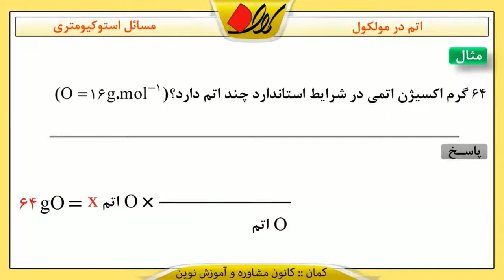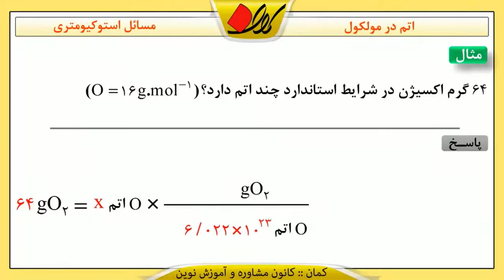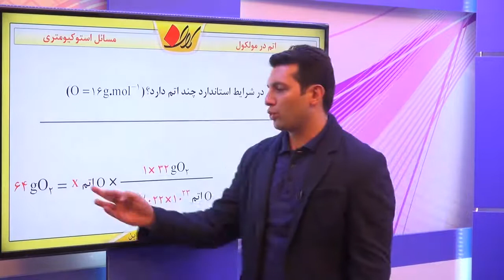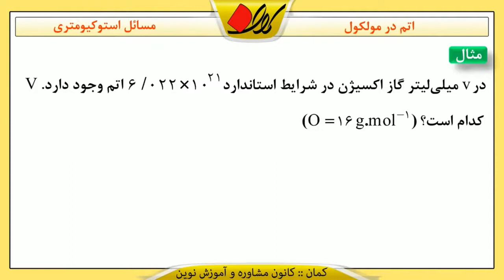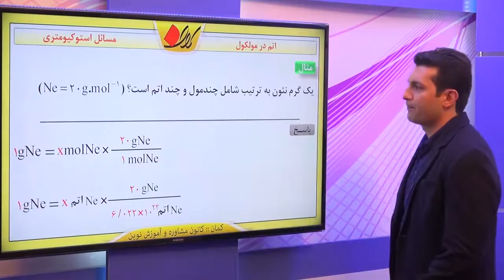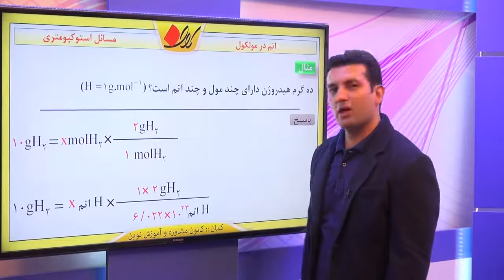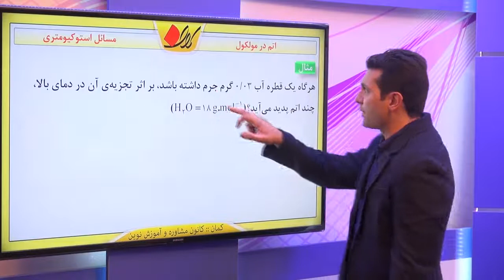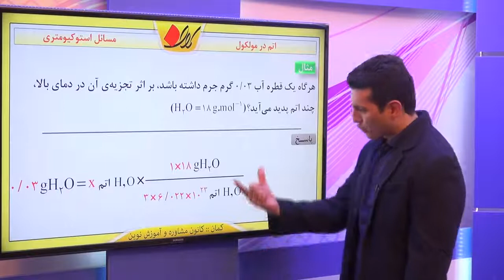شیمی سوم دبیرستان استوکیومتری روابط مولی، جرمی و حجمی در مسائل استوکیومتری اتم در مولکول